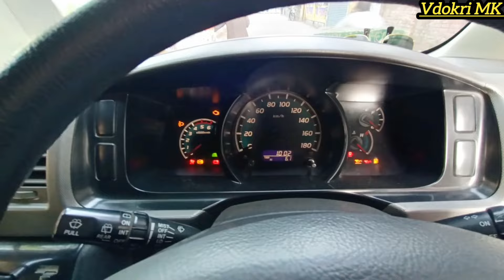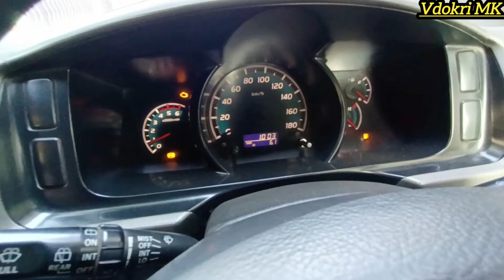01711-248221 স্মার্ট কার্ড মালিক গাড়িটি বিক্রি করবেন। টয়োটা হাইস অরজিনাল সুপার জিএল।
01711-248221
সজীব দাদা।
শিববাড়ি খুলনা।

সতর্কীকরণ : আমাদের উদ্দেশ্য শুধু মাত্র গাড়ির সন্ধান দেয়া, গাড়ি ক্রয় বিক্রয় এবং আর্থিক লেন দেনের সতর্ক থাকুন,ক্রেতা এবং বিক্রেতার কোন জটিলতার দ্বায় VDOKRI MK কর্তৃপক্ষ দায়ি থাকবে না ধন্যবাদ সবাইকে !